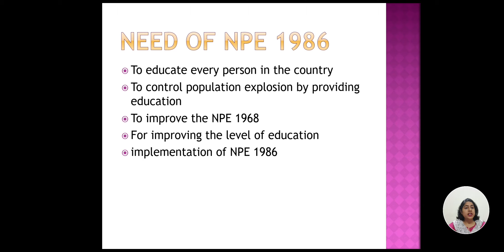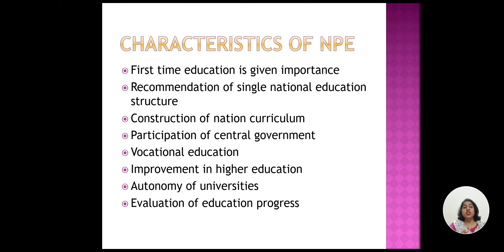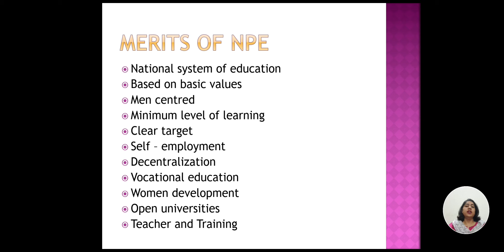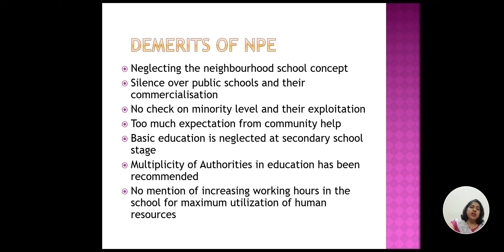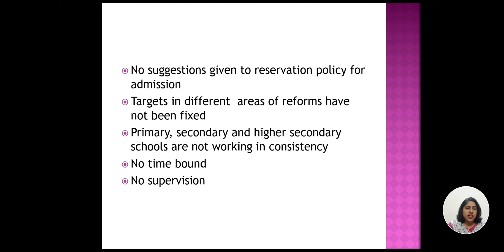National Policy of Education,1986 - continued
Presented by
Dr. Shalini Devi
Assistant Professor
Dr. Ganesh Dass D.A.V. College of Education,  Karnal